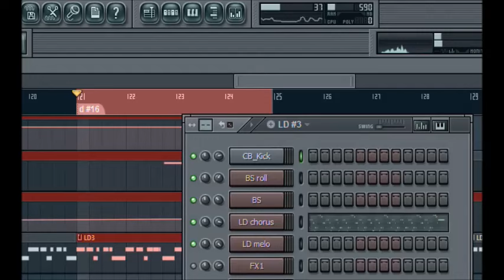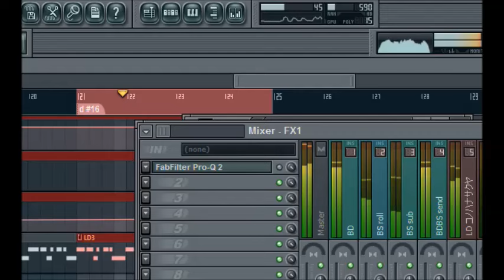CPU使用率チェック DJ R-tech